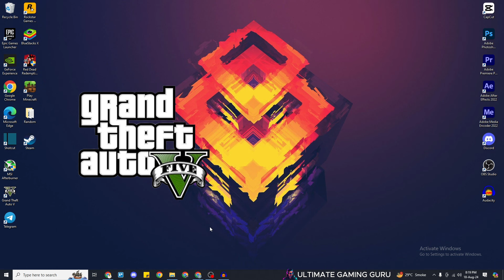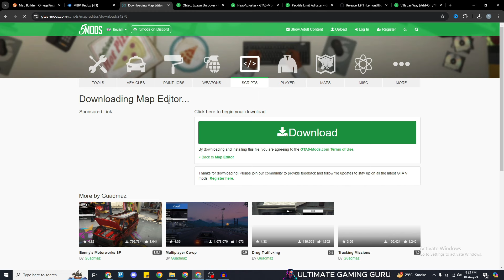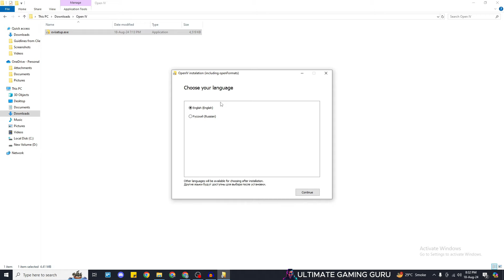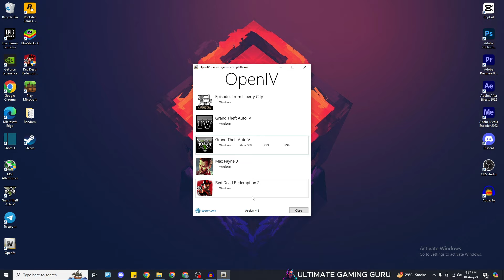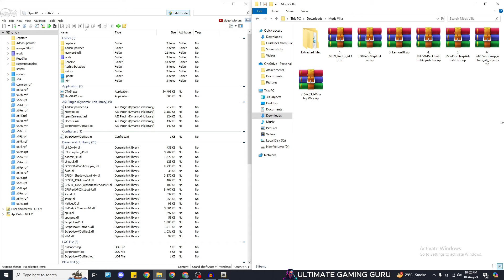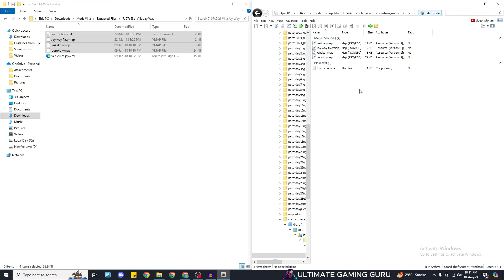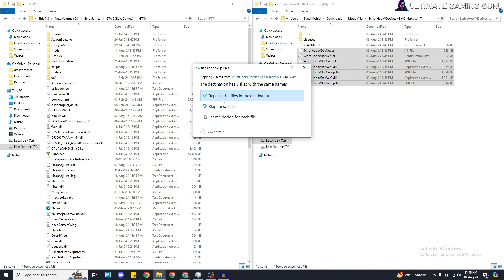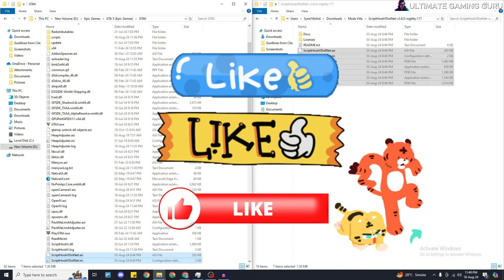How To Install Mansions in GTA 5 | Map Editor GTA 5 | GTA 5 mods 2024 Hindi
How To Install Map Builder in GTA 5 with Mansion | Map Editor GTA 5 | GTA 5 mods 2024 Hindi

Related Search Topics:
HOW TO ADD MANSIONS IN GTA 5 | GTA 5 MODS 2024 | HINDI/URDU | THE NOOB
HOW TO INSTALL GALILEO MICHAEL MANSION IN GTA 5 | GTA 5 Mods | Hindi/Urdu | THE NOOB
HOW TO INSTALL MAP BUILDER IN GTA 5 | MAP EDITOR GTA 5 | VILLA JAY WAY | GTA 5 Mods 2023 Hindi/Urdu
HOW TO INSTALL PLAYBOY MANSION IN GTA 5 | GTA 5 Mods 2023 Hindi/Urdu | THE NOOB
Top 5 FAVORITE Mansion Mods in GTA 5
NEW MANSION in GTA 5| Let's Go to Work| GTA 5 Mods| 4K
GTA 5 : BUYING MILLION DOLLAR BIG MANSION || GAMEPLAY #49
How to buy house on GTA 5 story mode offline in Hindi | Purchase Apartment and Garages in GTA 5
Buying The Biggest Mansion in GTA 5 Mods Let's Go to Work||| GTA 5 Mods IRL| 4K
How to install Malibu Mansion Mod in GTA 5 2022 | Malibu mansion In GTA 5
HOW TO INSTALL MANSION MOD | GTA 5 HINDI MOD TUTORIAL | #24 || GT GAMING
How to Install YMAP/Map Builder Files in GTA 5 (2023) | Highfield Mansion Install
HOW TO INSTALL MAP EDITOR IN GTA 5 IN 2024 | GTA 5 MODS 2024 | HINDI/URDU | THE NOOB
HOW TO MAKE YOUR OWN SHOWROOM IN GTA 5 | GTA 5 Mods 2024 | Hindi/Urdu | THE NOOB
How to install GTA Five: Apartment & Garage (SPA II) in GTA 5 / How to Buy Houses in Singleplayer
GTA 5 - HOW TO INSTALL GALILEO MANSION| HINDI MOD TUTORIAL | #35 | GT GAMING
GTA 5 : HOW TO INSTALL MALIBU MANSION AND WALK AROUND IN GTA 5 | IN HINDI 2024 | NO GLITCHES
HOW TO CREATE YOUR OWN STORY IN GTA 5 | BUY & SELL HOUSE IN GTA 5 | GTA 5 Mods 2023 Hindi/Urdu
GTA 5 : HOW TO INSTALL HIGHFIELD MANSION MOD🔥🔥🔥
GTA 5 TUTORIAL HOW TO INSTALL MALIBU MANSION
HOW TO UPGRADE MICHEAL HOUSE IN GTA 5 | GTA 5 Mods 2024 | Hindi/Urdu | THE NOOB
How To Install Modern Mansion In GTA V (2024) | HINDI/URDU | GTA V MODS | PLAYNATION_GAMING
GTA5 | Malibu Mansion install and walk around
Gta 5- How to install Big House (Mansion) Mod in gta 5 | Hindi | Easy Step by Step
GTA 5 : HOW TO INSTALL MALIBU MANSION HOUSE MOD🔥🔥🔥
HOW TO MAKE YOUR OWN HOUSE IN GTA 5 | GTA 5 Mods 2024 | Hindi/Urdu | THE NOOB
HOW TO UPGRADE FRANKLIN HOUSE IN GTA 5 | GTA 5 Mods 2024 | Hindi/Urdu | THE NOOB
GTA 5 : HOW TO INSTALL TONY STARK MANSION MOD🔥🔥🔥
GTA 5 - How to Install Villa Jay Way [Add-On / YMAP] | Hindi
HOW TO INSTALL MAP BUILDER IN GTA 5 IN 2024 | GTA 5 MODS 2024 | HINDI/URDU | THE NOOB
How to install Galileo Michael Mansion (House Mods) (2020) GTA 5 MODS
install map builder gta v
gta 5
gta 5 map editor
map editor
map editor gta v
gta 5 mansion
map builder gta 5 install
map builder gta v
map builder gta 5
install map editor gta 5
install map builder gta 5
map editor gta 5
gta 5 map builder install
map editor gta 5 install
mods
map editor gta 5 not working
map editor f7 not working
install mansions in gta 5
how to install map editor gta 5
menyoo trainer gta 5
techno gamerz
the noob
ultimate gaming guru
villa jay way
Galileo michael mansion gta 5
playboy mansion gta 5
malibu mansion gta 5
highfield mansion gta 5
iron man mansion gta 5
richman mansion gta 5
Billionaire's Mansion in GTA 5
Millionaire's New Mansion in GTA 5